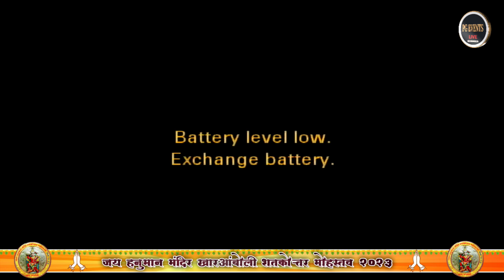|| श्री सोमजाई देवी प्रासदिक भजन मंडळ दिवा ठाणे || जय हनुमान खार आंबोली शतकोत्तर महोत्सव २०२३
|| जय हनुमान खार आंबोली शतकोत्तर महोत्सव  २०२३ ||